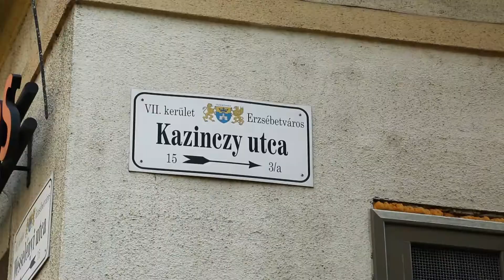A Belváros novellája (2018)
A Budapest Off kötet fiatal írók Budapest-témájú novelláit adja közre: minden kerületről egyet. Berg Judit a Belvárosban él, írásának helyszíne a Bulinegyed és környéke, de fontos szerepet kapa az óriáskerék, azaz a Budapest Eye is.

2020 februárjáig működött a budapestvideo.hu internetes oldal. Az oldal videófilmjeinek nagy részét hallássérültek számára feliratozva és jelnyelvi tolmácsolással ellátva is meg lehetett nézni.
Ezen  a Youtube-csatornán a budapestvideo.hu akadálymentesített filmjeit lehet tesszük közzé.